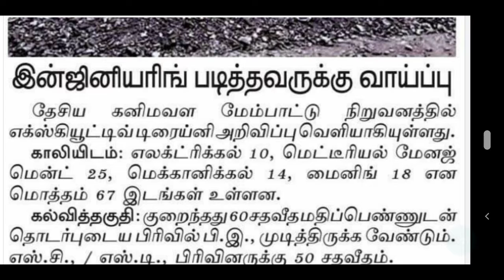TANGEDCO TNEB TNPSC TNUSRB | இன்ஜினியரிங் முடித்தவர்களுக்கு மத்திய அரசில் அருமையான வாய்ப்பு